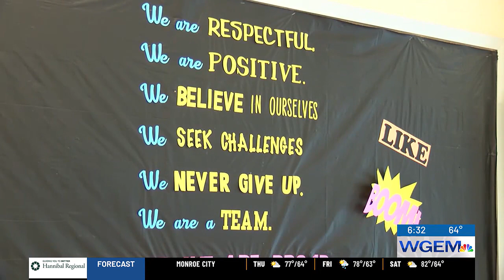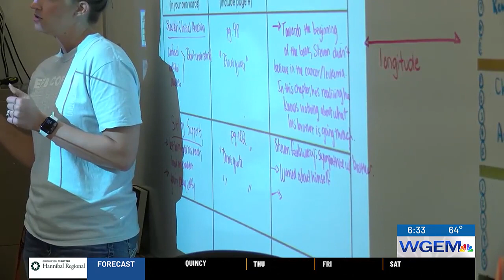Palmyra school district improvement plan submitted